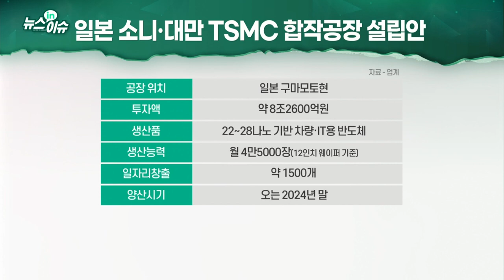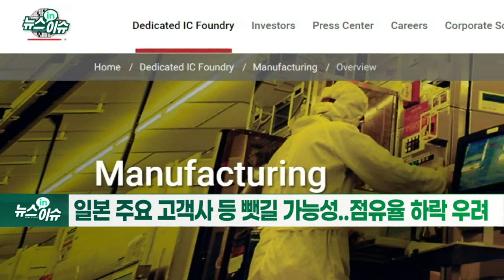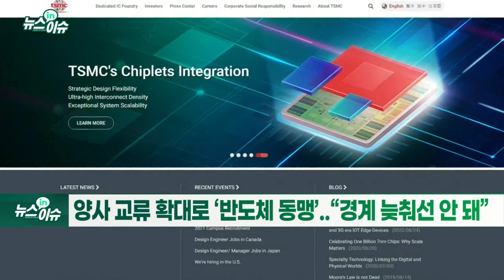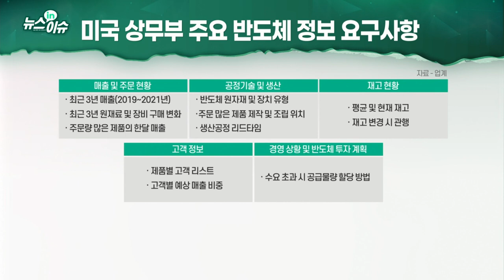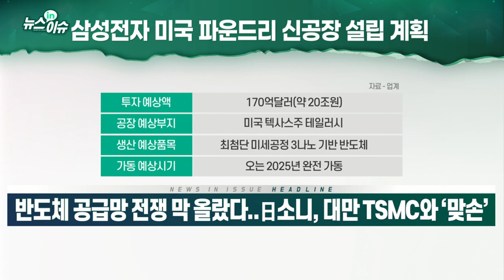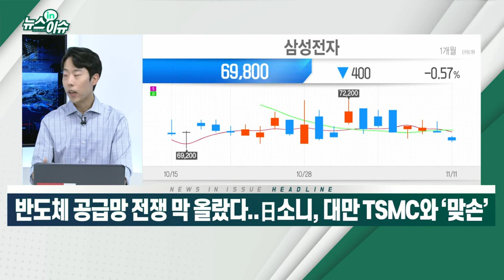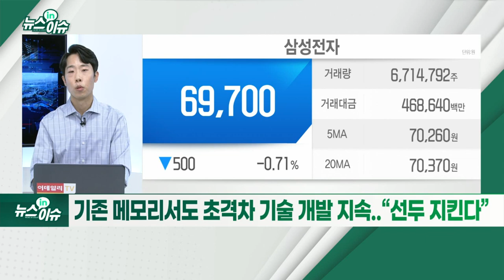반도체 공급망 전쟁 막 올랐다... 日소니, 대만 TSMC와 ‘맞손’_뉴스IN이슈 (20211111)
반도체 공급난으로 ‘공급망 주도권’ 두고 다툼 심화
- 일본 정부, 합작회사에 대규모 보조금 지원키로
- 반도체 수급난 발생 시 일본 기업에 우선 공급 조건
- “경제 안보 관점에서 일본 정부 움직였다”
- 소니와 TSMC 모두 삼성과 경쟁... “잠재적 위협될 것”
- 일본 주요 고객사 등 뺏길 가능성... 점유율 하락 우려
- 양사 교류 확대로 ‘반도체 동맹’... “경계 늦춰선 안 돼”
- 삼성전자·SK하이닉스·현대차·기아 등 자료 제출
- 미국 측 추가 정보 요구·대규모 투자 압박 전망
- 이재용, 이달 중 직접 미국行... 최종 투자 결정할 듯
- 기존 메모리서도 초격차 기술 개발 지속... “선두 지킨다”